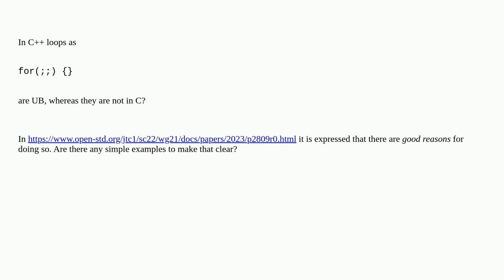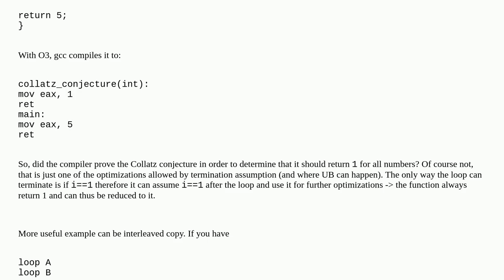Benefit of endless-loops without side-effects in C++ being UB compared to C?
A special thanks goes out to the community

  loops c optimization undefined-behavior c++